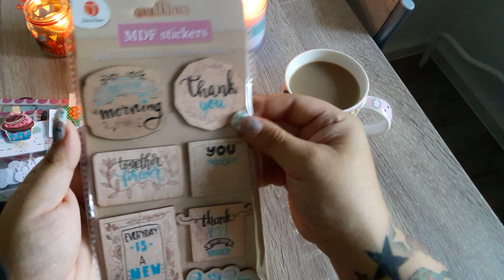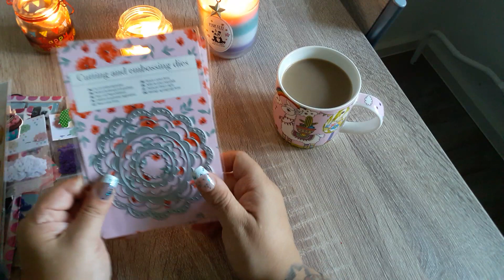Ü-Post von Gudrun♡